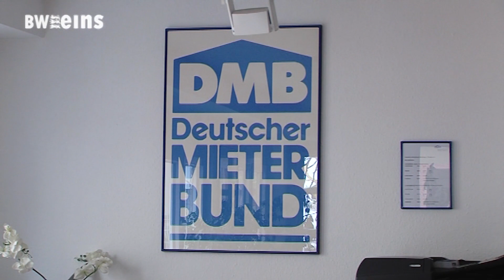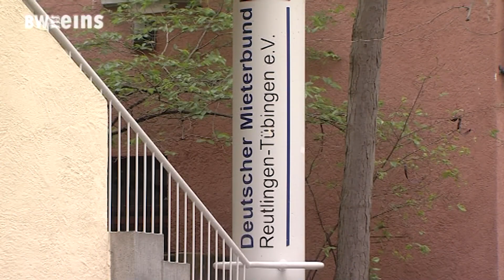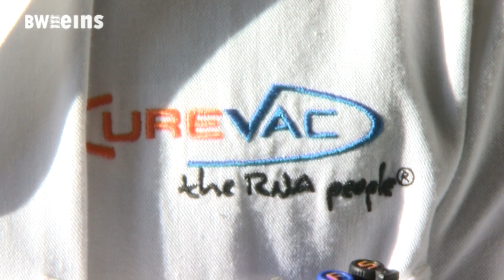BWeins Sendung vom 29. April 2024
Themen der Sendung:
- Reutlinger Mieterbund warnt vor vorgeschobenen Untermietverträgen
- Prozess gegen "Reichsbürger" in Stuttgart gestartet